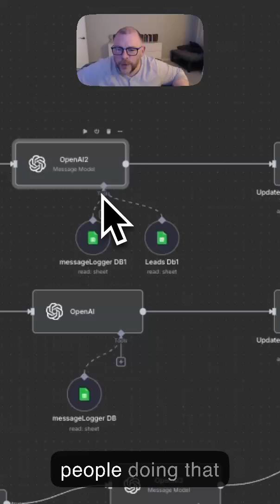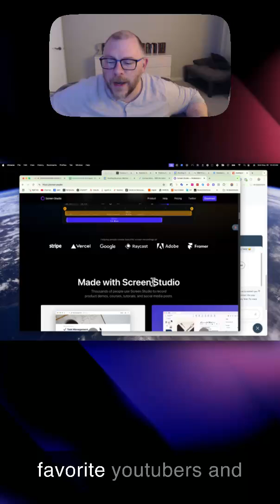How to do Loom with Click Zoom Effect [Easy Tutorial $9]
If you're like me, you watch all the youtubers make this super awesome testimonial video with n8n or make.com and wonder "HOW do THEY make those fancy zoom in effects, where the mouse gets big?"